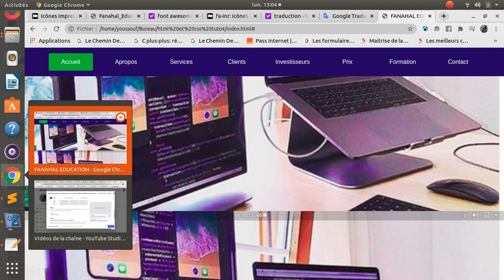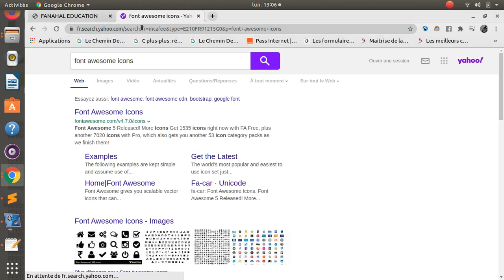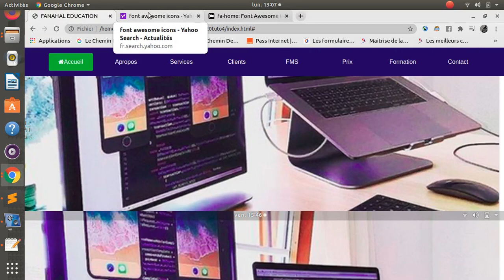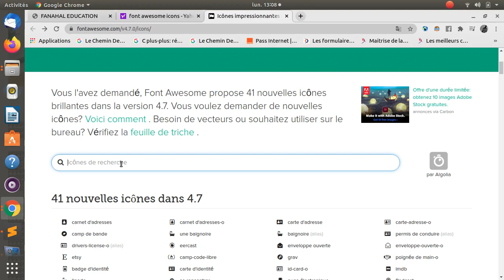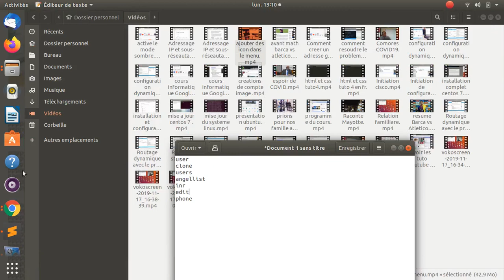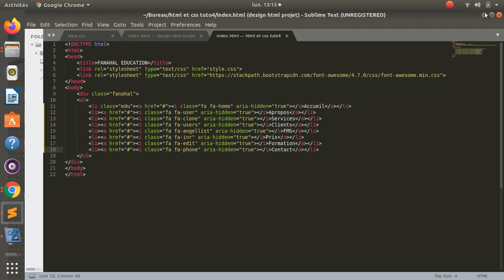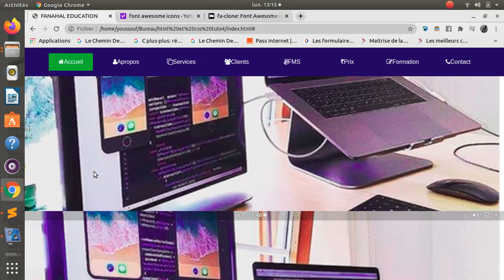comment insérer une icône dans un menu HTML5 et CSS3 en français ( Insérer Font Awesome Icons)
Youssouf Abdallah:comment insérer une icône dans un menu HTML5 et CSS3 en chicomore( Insérer Font Awesome Icons)